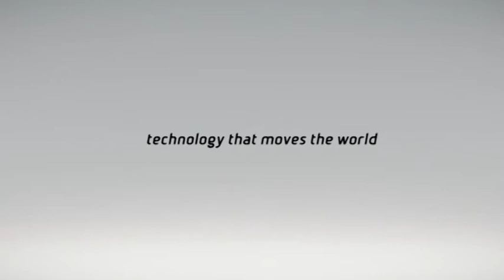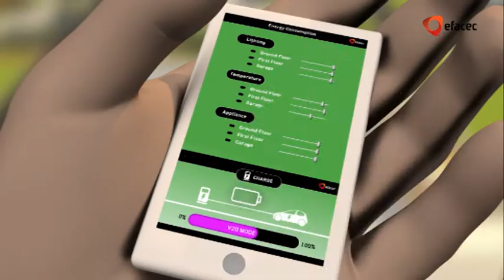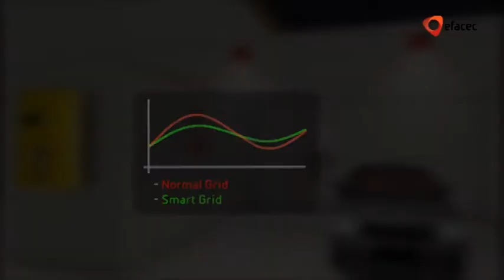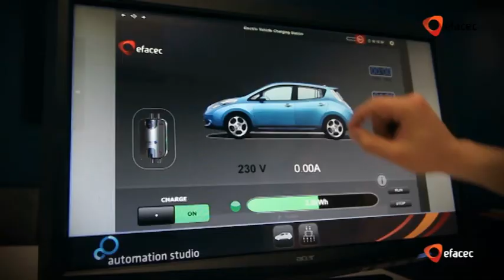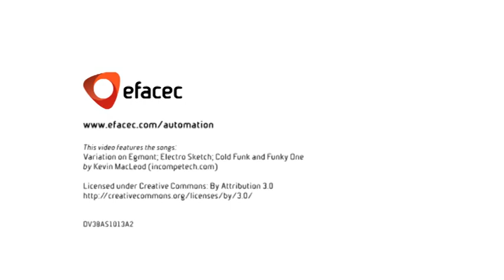Smart Grids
Smart Grids - The Future Grid Built Today